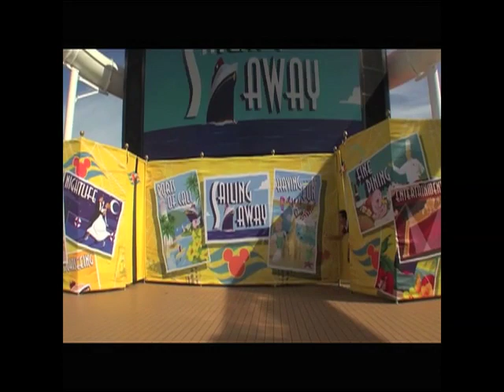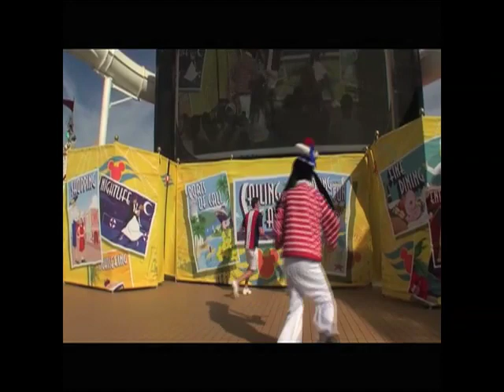SAILING AWAY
DISNEY DREAM の出航パーティー